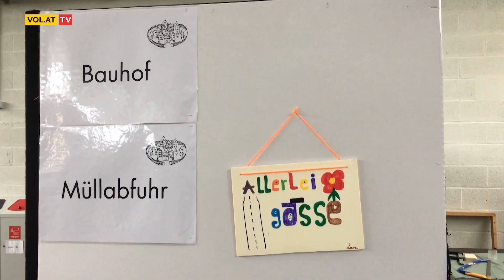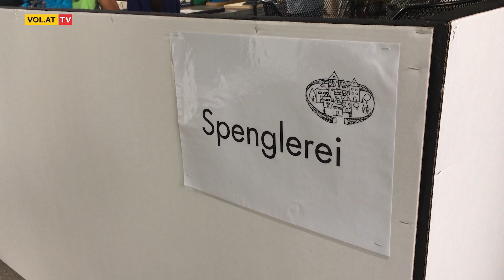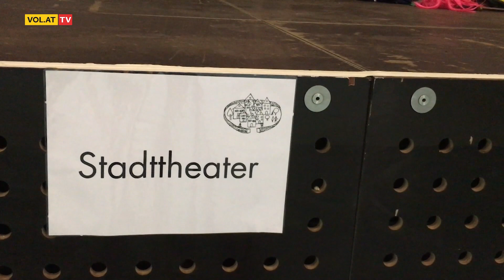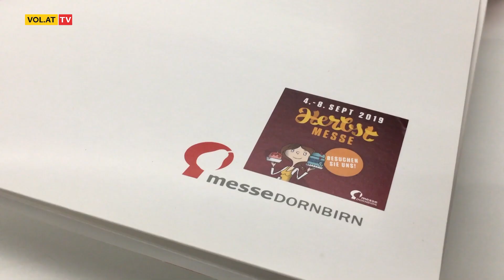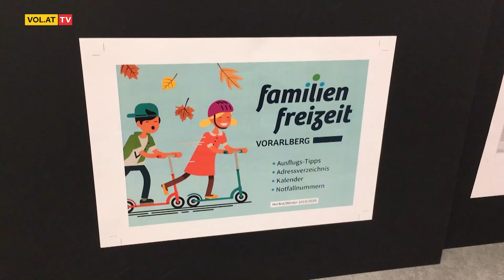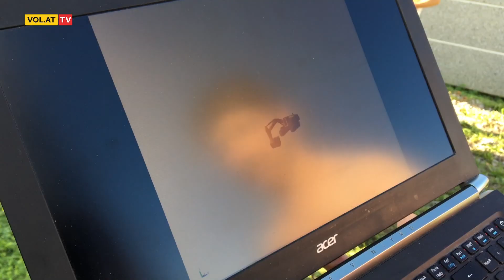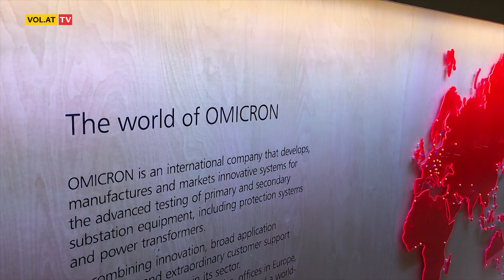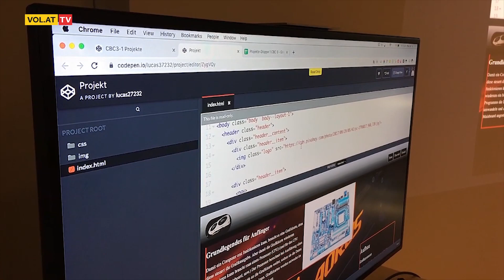VOL.AT TV: Sendung vom 23.08.2019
"VOL.AT TV" wird dreimal wöchentlich in einem Programmfenster von Ländle TV ausgestrahlt und ist via UPC/Magenta auch in ganz Österreich empfangbar. „VOL.AT TV“ ist ein regionales, nahezu zur Gänze eigenproduziertes Programm mit Schwerpunkten auf Nachrichten sowie verschiedenen Talk-Formaten. Dabei bietet der rund 30-minütige Wochenrückblick lokale und regionale Beiträge zu den Themen Sport, Kultur, Reportagen, Interviews und Wirtschaftsereignisse und Vereinsgeschichten wie auch karitative Geschichten aus dem Ländle.